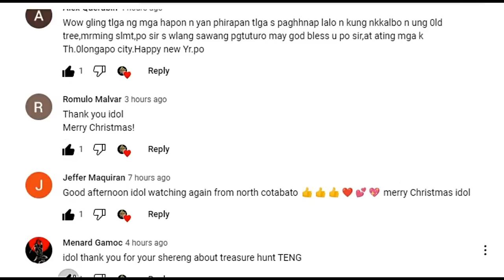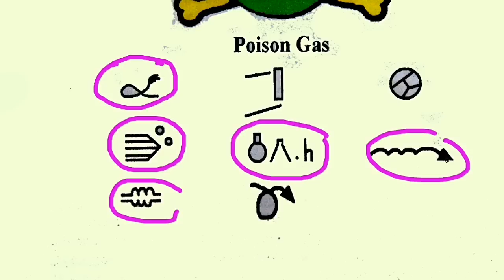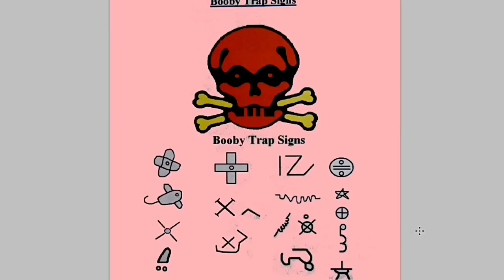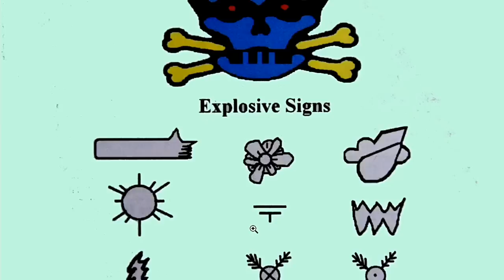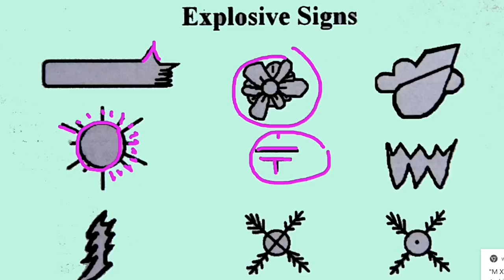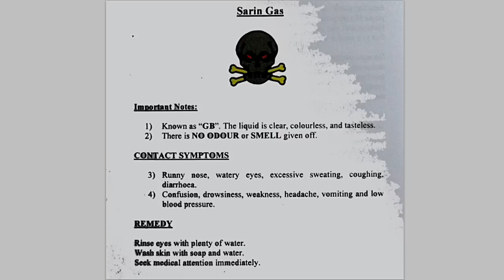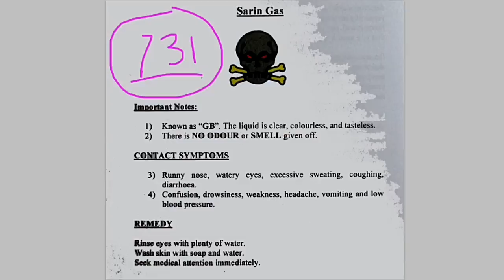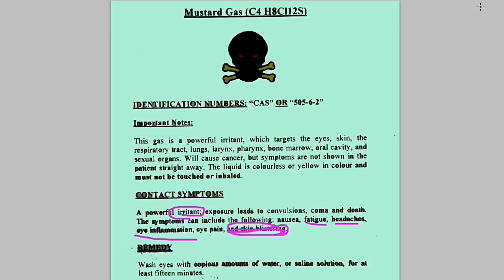MGA DAPAT IWASAN SA PAG TREASURE HUNT!!! DAPAT MALAMAN NATIN!!!